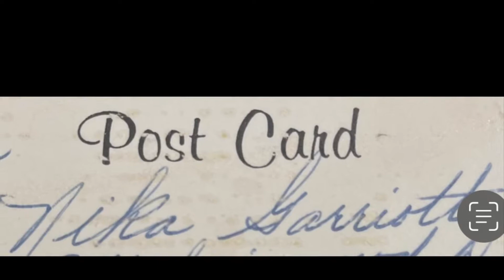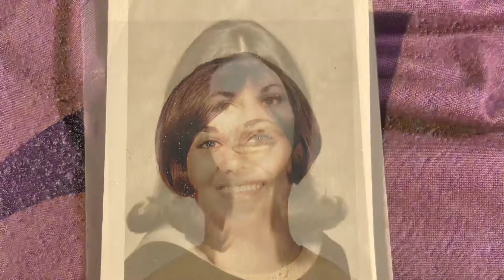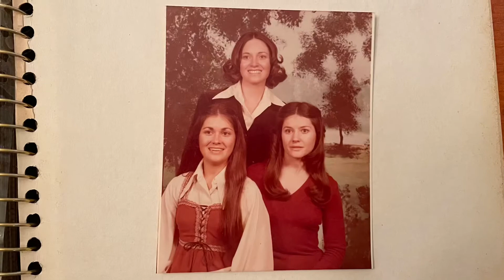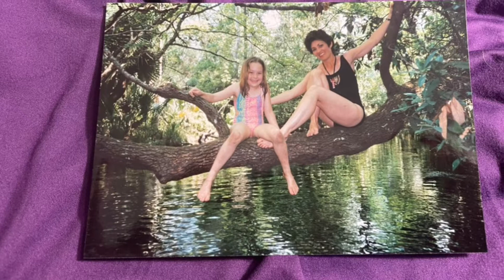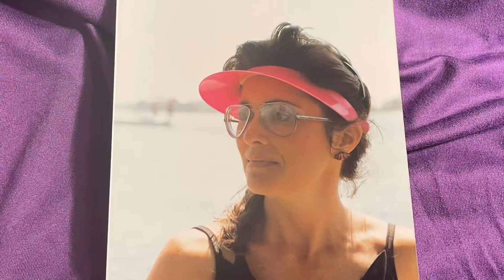Nika Elaine Garriott Felty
The most beautiful, lovely, whimsical sister, aunt, mother and grandmother... We will miss you forever...

Only an aunt can give hugs like a mother
Keep secrets like a sister and share love like a best friend...

She was all those things and more...